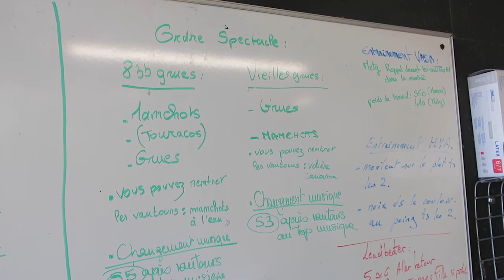REGARDS EN COULISSES - Répétition du spectacle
Le temps fort de votre journée au Parc ! Avec ce spectacle d’oiseaux en vol, vous assistez depuis les gradins à un ballet féérique de grâce et de couleurs..
Ces représentations sont le fruit du travail passionné des soigneurs qui entraînent pélicans, grues, marabouts d’Afrique, calaos terrestres, perroquets de diverses espèces, sublimés dans leur dimension mythique : le VOL.

Vous serez enchantés par la diversité des espèces qui effectuent cette danse aérienne et légère en déployant leurs ailes.